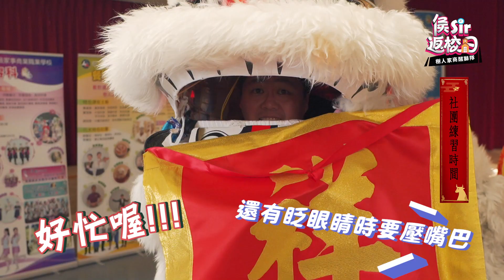【侯Sir返校日】侯Sir「弄獅」添年味 前進樹人家商醒獅隊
今天是小年夜，跟 侯Sir 到 新北樹林 樹人家商 舞獅去！🎊

過年前夕，侯Sir 和新聞局同仁Eddie還有 Naomi一起前往位於新北樹林的樹人家商，來跟 醒獅隊 的教練與同學們學習舞獅技巧。我們常常在開工動土、重大傳統節慶時看見舞獅表演，他們可是驅邪避害的吉祥瑞物，剛好在春節期間，也替市民朋友們祈求身體健康平安、扭轉乾坤，一同迎接「牛好日子」！

這是 侯Sir 首次挑戰舞獅頭，比想像中困難許多。除了要聽鼓聲記步伐外，還要操控獅子的眼睛、嘴巴，最困難的就是吐對聯的瞬間，搞得 侯Sir 手忙腳亂，Eddie也滿頭大汗；幸虧同學們耐心的指導，我們才舞得有模有樣，大家覺得我們表現如何呢？

最後，再次祝福大家牛年行大運，趁著過年期間，好好和家人團聚，休息片刻吧！